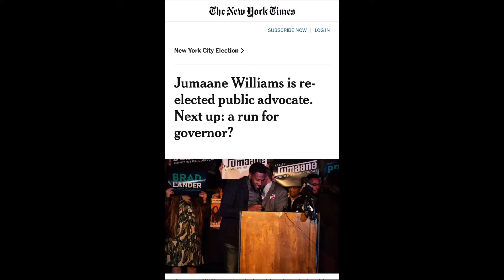Six-Month Rewind in Preparation for the Upcoming August 2022 NY State Primary Elections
WKIM Shadowed NY Elected Officials and Candidates on Election Day - November 2, 2021. We’re gearing up for the upcoming NY State Primary Elections Scheduled on June 28, 2022!

If you’re an incumbent, candidate or community member interested in being interviewed regarding the upcoming elections, please email WKIM TV at